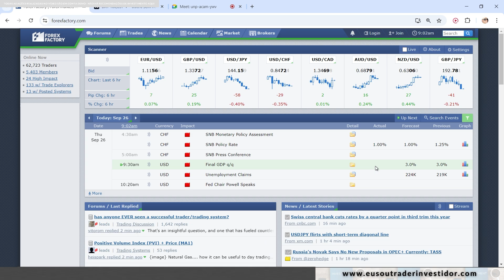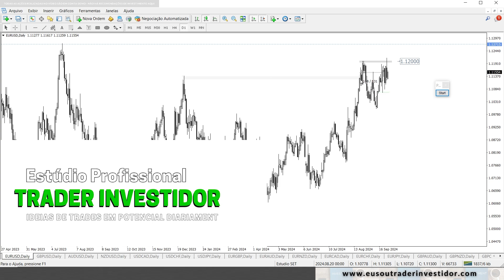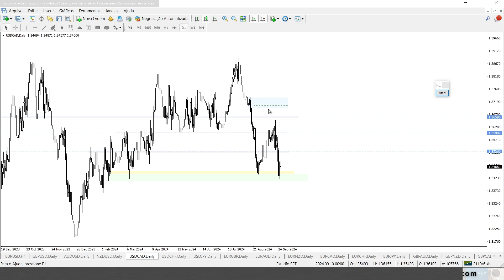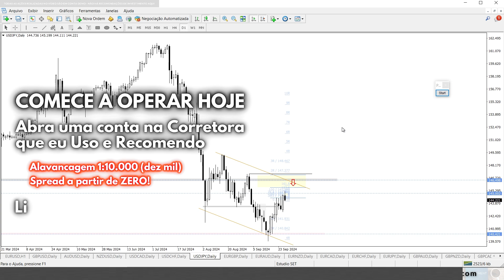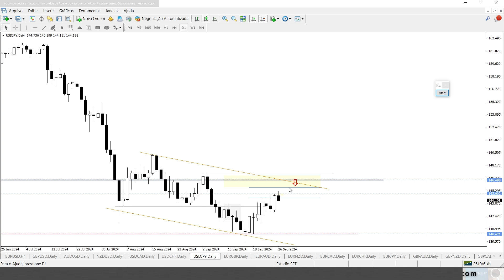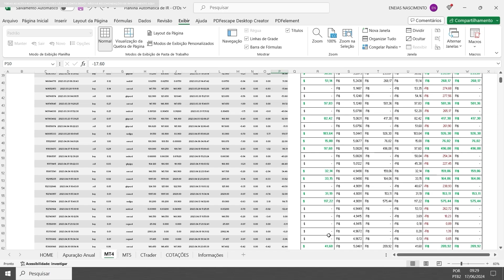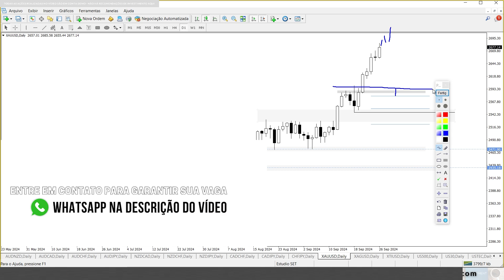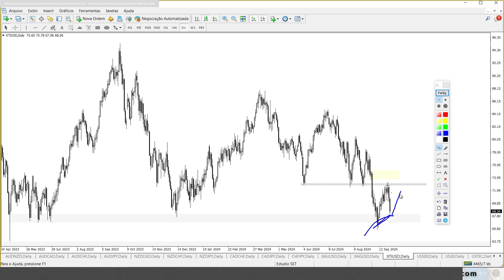Análise Exclusiva LIBERADA - Veja onde Quero Abrir Operações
Aqui dou detalhes dos trades que pretendo fazer nos próximos dias.

💵 Consultoria e Serviços de Imposto de Renda para Traders e Investidores

COMECE A OPERAR HOJE MESMO
✔ Abra uma conta na corretora que eu uso e recomendo, FXPRO
- Regulada pela FCA na Inglaterra/Reino Unido
- Alavancagem 1:10.000 (dez mil) - A Maior Alavancagem do Mercado!

Agradeço muito o seu LIKE e a sua Inscrição no Canal 😉🤝🏻

Enéias Nascimento
Trader Investidor

Atenção: Nenhum conteúdo nesse site é recomendação de investimento, ou indicação para aplicações em quaisquer instrumentos financeiros. Todo conteúdo publicado neste site baseia-se no direito de expressão garantido nos arts. 5º, IV e 220 da Constituição Federal de 1988. Nenhum ativo e/ou estratégia de investimentos aqui mencionados deve ser considerado indicação de investimento. Este site representa apenas opiniões e decisões pessoais, que podem não ser apropriadas para outros investidores. Por favor, use o bom senso e/ou consulte um profissional de investimento certificado antes de investir seu dinheiro. O Eu Sou Trader Investidor e os seus criadores não são responsáveis pelos resultados de suas decisões, nem responsáveis pelos comentários postados por leitores ou pelo conteúdo de quaisquer sites vinculados. Este site deve ser visualizado apenas para fins educacionais ou de entretenimento. Resultado passado não é garantia de resultado futuro. Forex é um ambiente de alto risco, onde a alta alavancagem permitida pelas corretoras pode fazer o trader ter grandes perdas. Por isso sempre aja consciente, tomando as suas decisões com base unicamente no que você pensa. Caso ache necessário mais detalhes de onde aplicar seu dinheiro, busque ajuda de pessoas autorizadas para tal. Dessa forma, seguimos todas as orientações da CVM e demais órgãos responsáveis pela regulação e legislação dos mercados financeiros no Brasil.